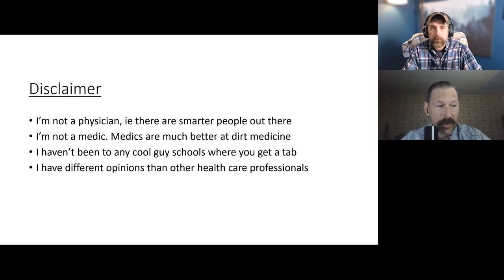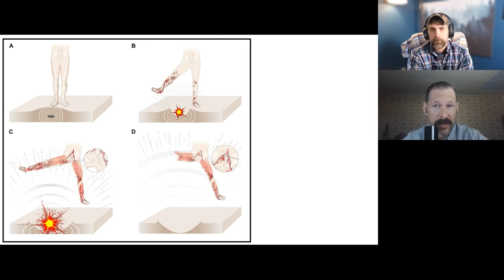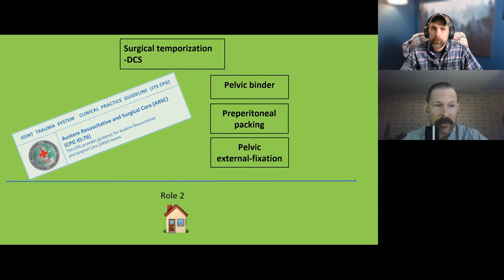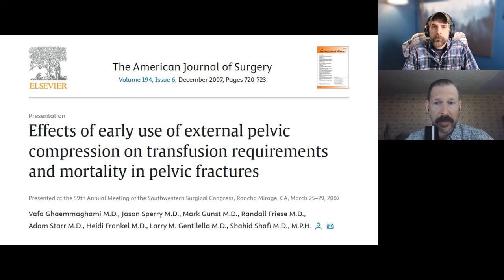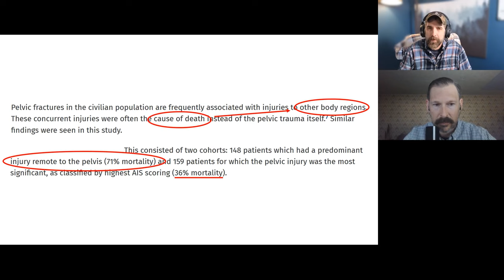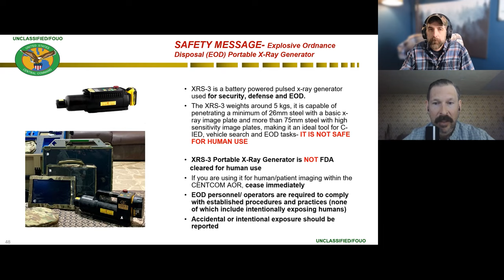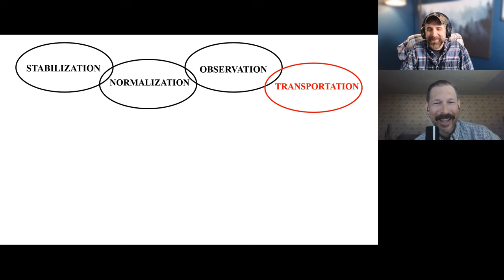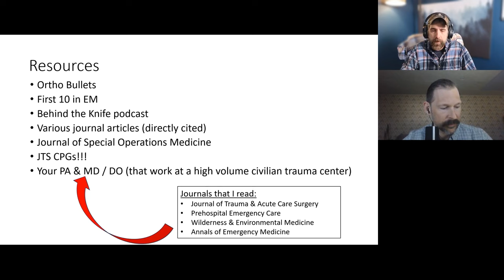Prolonged Field Care Podcast 173: Deep Dive on Pelvic Injury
In this episode, Dennis and Alex discuss the truth about pelvic binders and their relevance in trauma care. They explore the background and experience of Alex, who has extensive knowledge in trauma surgery. They delve into the anatomy and injury patterns of pelvic fractures, as well as the different phases of damage control surgery. They also discuss the importance of understanding research and the levels of evidence. The conversation highlights the contradictory evidence surrounding the use of pelvic binders and emphasizes the need to critically evaluate citations and research findings. This conversation covers blast injuries, types of pelvic fractures, mortality rates, considerations for prolonged field care (PFC), the flow of care in PFC, normalization and observation, initial stabilization, massive transfusion protocol, futile transfusions, clinical decision making, pelvic binder design, imaging challenges, ultrasound for pelvic fracture assessment, duration of pelvic binder use, preventing pressure sores, consulting with medical professionals, proper application of pelvic binder, retroperitoneal hemorrhage, the role of telemedicine, critical care and decision making, and resources for further learning.

Takeaways
Understanding the anatomy and injury patterns of pelvic fractures is crucial in trauma care.
The levels of evidence in research range from high-quality studies to expert opinions.
The use of pelvic binders in trauma care is a topic of debate, with conflicting evidence and opinions.
It is important to critically evaluate citations and research findings to make informed decisions in patient care. Understanding blast injuries and the different types of pelvic fractures is crucial in providing effective care in PFC.
Mortality rates for pelvic fractures vary depending on the severity of the injury and associated injuries.
Clinical decision making in PFC requires a thorough understanding of the patient's condition and available resources.
Proper application and duration of pelvic binder use are important considerations in PFC.
Consulting with medical professionals and seeking skeptics' opinions can help in making informed decisions in PFC.

Thank you to Delta Development Team for in part, sponsoring this podcast.